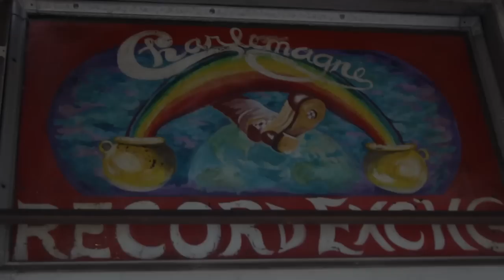FAST FORWARD FOOTAGE PRESENTS: DJ NABS Hosted by SHOW KITTI - PRESS PLAY EXCLUSIVE!